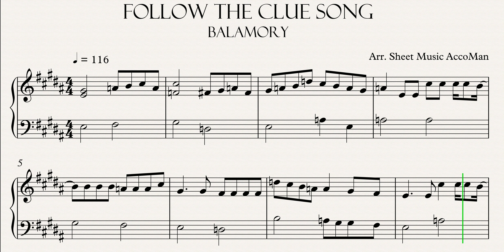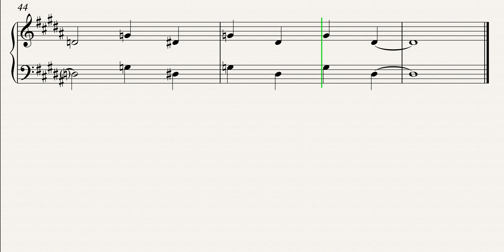Balamory - Follow The Clue Song Piano Tutorial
Learn how to play Balamory - Follow The Clue Song Piano Tutorial. Enjoy.